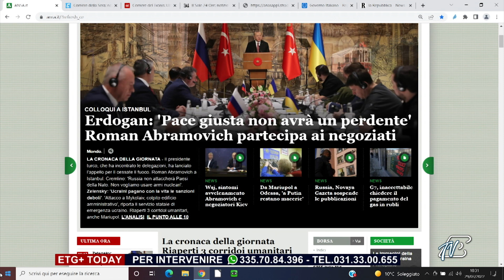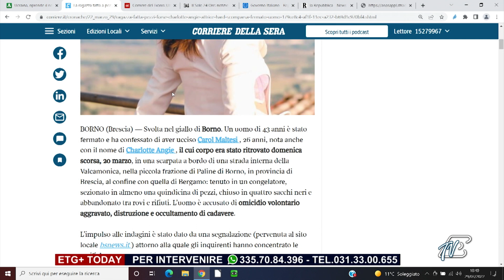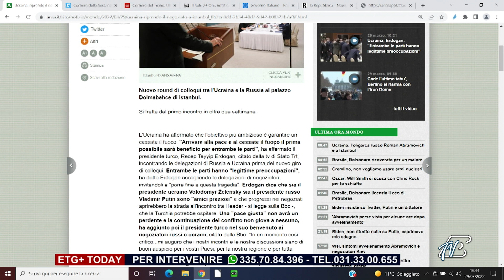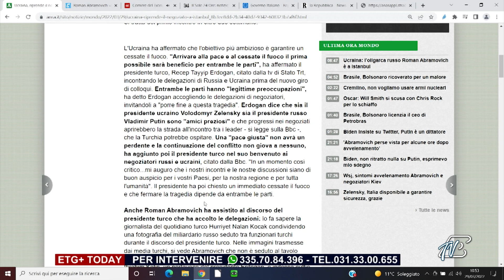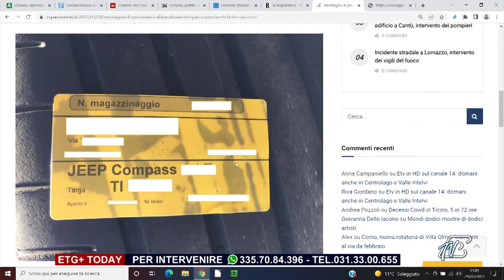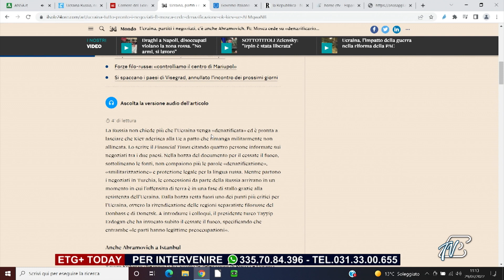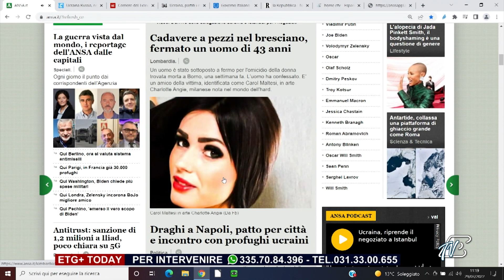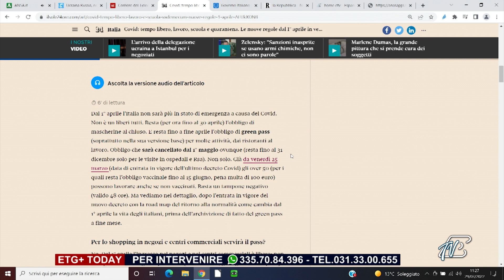ETG+ TODAY - 29 MARZO 2022